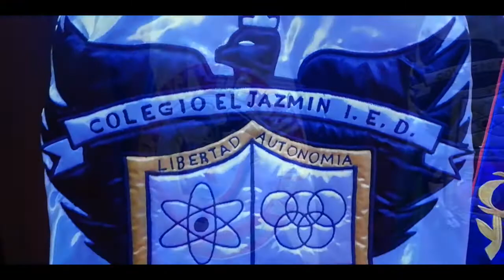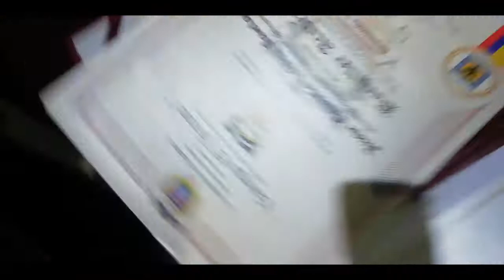Colegio - EL JAZMIN Ceremonia de Graduación 2019 – MAS IMAGEN PUBLICIDAD .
Descripción Es una empresa prestadora de servicios dedica al alquiler y venta de TOGAS y BIRRETES, servicio de FOTOGRAFIA, diseño y elaboración de CHAQUETAS PROM CHAQUETAS PROM, ALQUILER DE TOGAS Y BIRRETES,